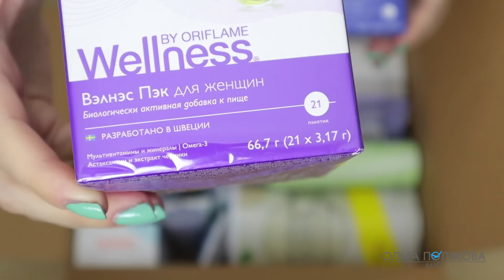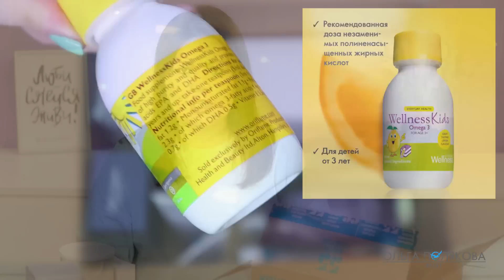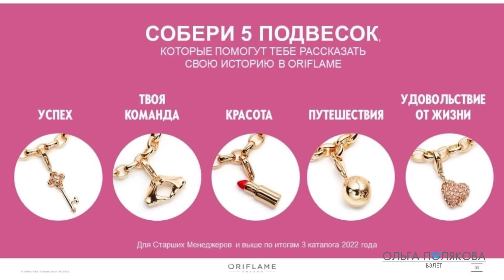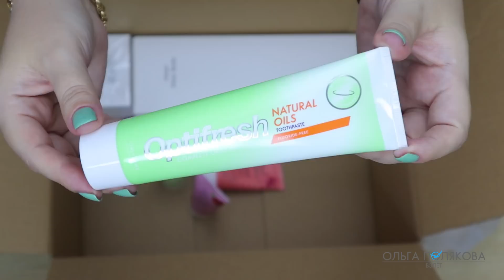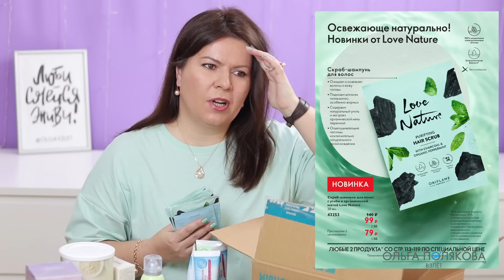МОЙ ЗАКАЗ 9 2022 каталог Орифлэйм Oriflame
0:00 В этом видео заказ 9 2022 каталог Орифлэйм Oriflame:
00:09 бесплатная доставка
00:54 Wellness Pack для мужчин 29697
01:58 Питательный коктейль для контроля веса – Ванильный вкус 43271
04:57 Напиток Aqua Glow с Ceramosides™ и брусникой 32557
05:53 «Омега-3» для детей 22467
06:13 Эксклюзивно онлайн.
06:40 Сухой шампунь для жирных волос HairX 32907
07:04 Щипчики для кутикулы 422897
07:22 Jubilee Globe Charm 45617
09:12 Позволь себе больше!
10:30 Кольцо «Жемчужная роза» 43623
11:13 Серьги «Жемчужная роза» 43617
11:25 Колье «Жемчужная роза» 43576
11:54 АКЦИЯ ТВОЙ СТИЛЬНЫЙ ВЗГЛЯД 299 Очки 43752
13:45 Освежающая зубная паста Optifresh 44952
14:30 Зубная паста с травяными маслами Optifresh 44953
14:58 Увлажняющая маска для лица Essentials 35765 10 мл. Без парабенов, с витамином Е, глицерином и натуральным маслом канолы.
15:13 Скраб-шампунь для волос с углём и органической мятой Love Nature 43253
15:44 44158 Восстанавливающий скраб для лица с клюквой Love Nature Refreshing Face Scrub with Upcycled Cranberry
44159 Очищающая маска для лица с вербеной Love Nature Clarifying Face Mask with Upcycled Verbena
41102 Увлажняющая маска для лица Love Nature из переработанных плодов гранатов Hydrating Face Mask with Upcycled Pomegranate
17:22 Туалетная вода Lucia Люсия 42785
17:56 Бутылка для воды с отсеком для фруктов 44346 Infuser Water Bottle

18:49 40851 Парфюмерная вода Magnetista [Магнетиста]. Мини-спрей
Код пробника (1 мл): 34506.